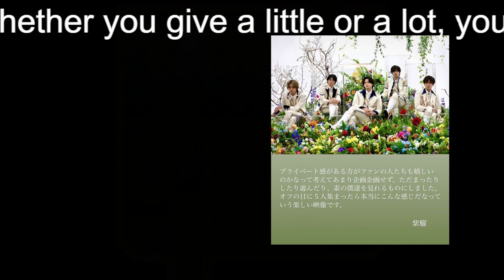【平野紫耀】キンプリ冠番組 ５・２０ゴールデンで２時間ＳＰ集大成 永瀬廉「ついにここまで」岸優太「体を張りたい！」